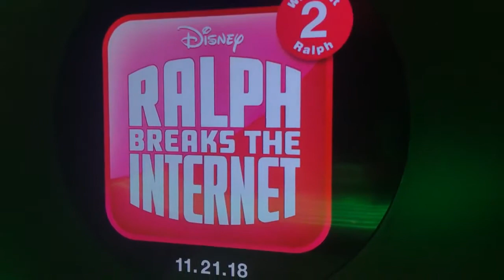Ralph Breaks the Internet Wreck It Ralph 2 D23 Expo Booth Teaser Video